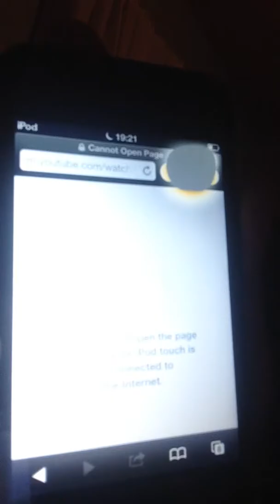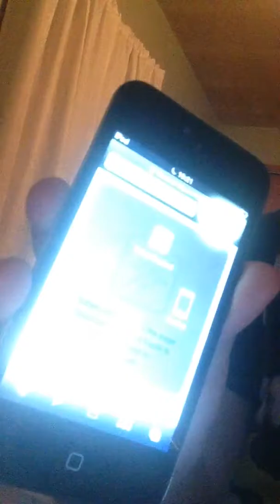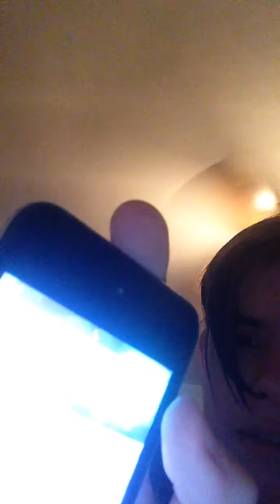my very first iPod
I found my first iPod in my desk drawer and it's Been a long time since I used this iPod